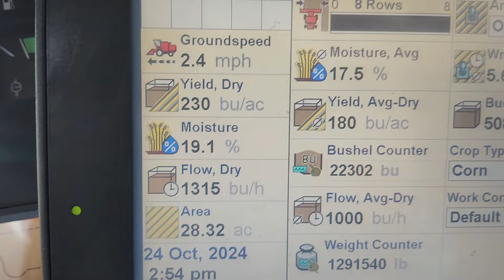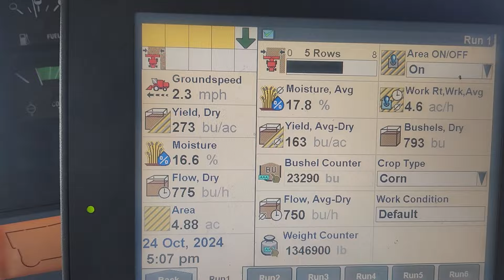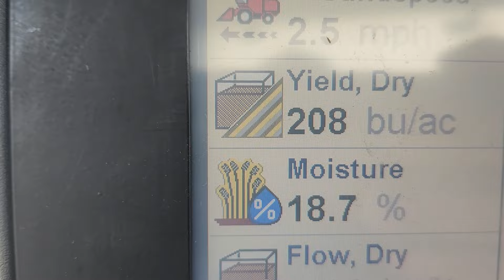Harvesting Record Corn Crop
We didn't expect to harvest corn this good this year, or any year. We were getting yields that we have never seen before.